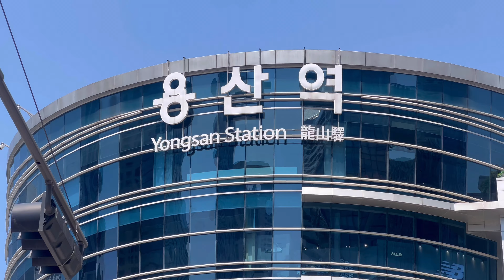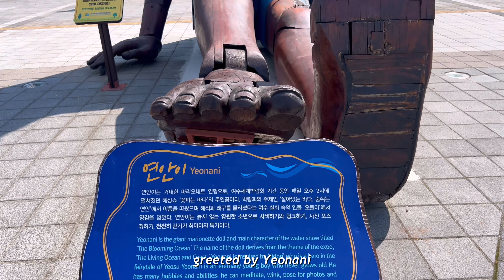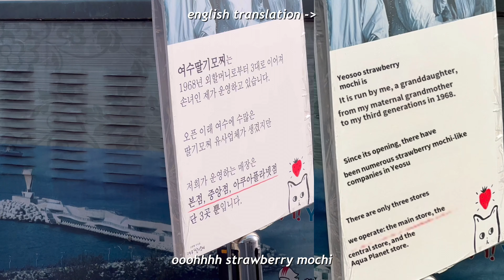Runaway to Yeosu from Seoul 🌊